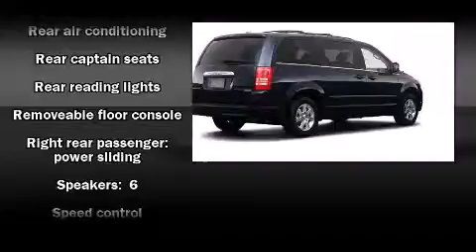2009 Chrysler Town & Country Touring in Decatur, IL 62526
Miles Chevrolet
150 W. Pershing Rd.

Here's a great deal on a 2009 Chrysler Town & Country. With just over 10,000 miles on the odometer, you can be confident that this pre-owned vehicle will provide you reliable transportation. Smooth gearshifts are achieved thanks to the refined 6 cylinder engine, providing a spirited, yet composed ride and drive. We offer competitive pricing, and the area's best shopping experience. Please don't hesitate to give us a call.